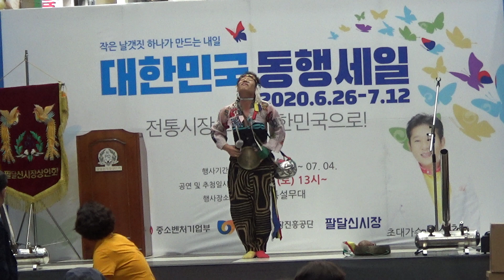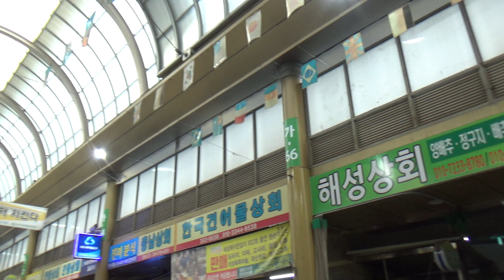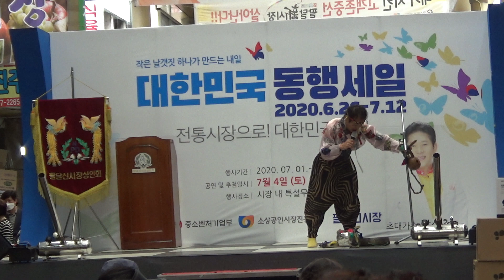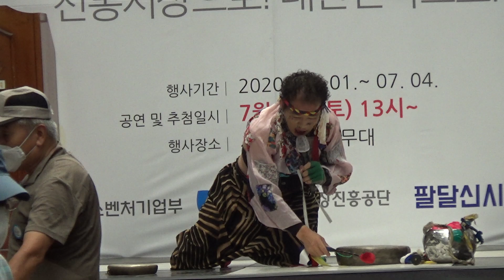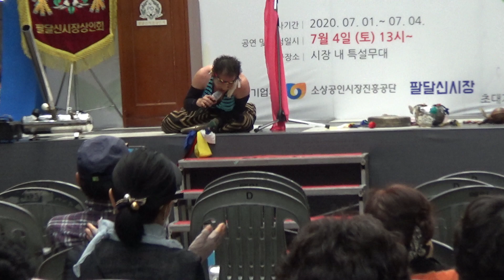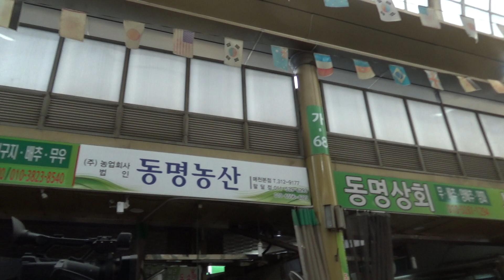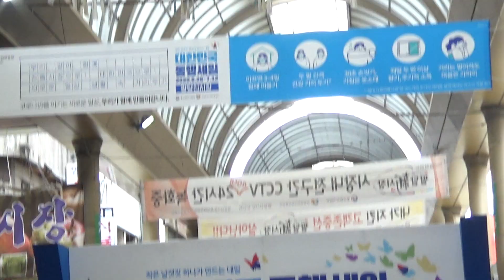품바오봉산.대구시팔달신시장.어울림한마당축제20.7.4